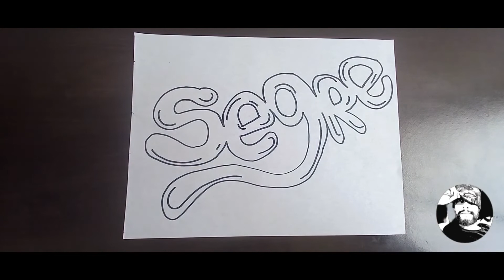NOMBRE GRAFFITI PARA DIBUJAR ★ MI NOMBRE EN UN GRAFITI ★ GRAFFITI NAME TO DRAW ★ 描くグラフィティの名前★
hola como están amantes de el dibujo soy Segre, en este video les muestro un dibujo rápido muy fácil de hacer de un Graffiti, en este caso de mi nombre con marcador SHARPIE.
QUIERES QUE HAGA TU NOMBRE ASI? SUSBRIBETE, DEJA TU NOMBRE EN LOS COMENTARIOS Y DAME LIKE Y ESTARE HACIENDO TU NOMBRE Y DEJANDOTE UN SALUDO LO MAS RAPIDO POSIBLE